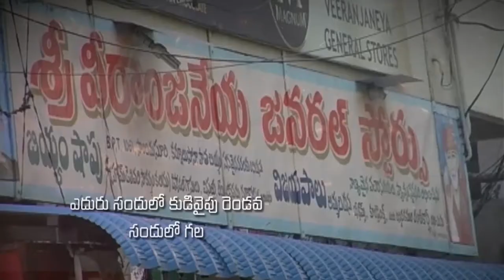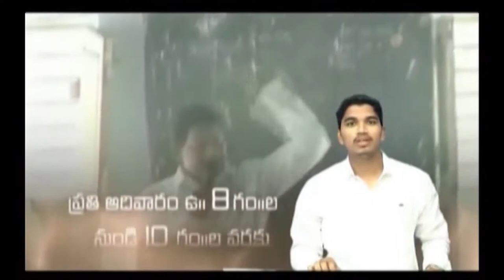Pastor Katuri Moses garu||08-06-2019|| అంశం: యధార్థ హృదయం--పార్ట్-1...